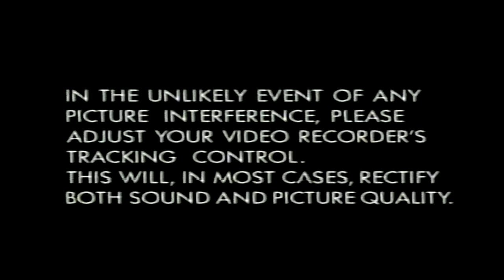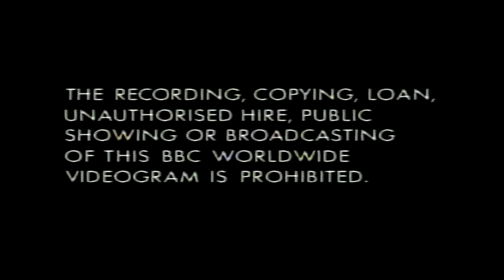Postman Pat's Bumper Bag (1997 UK VHS)